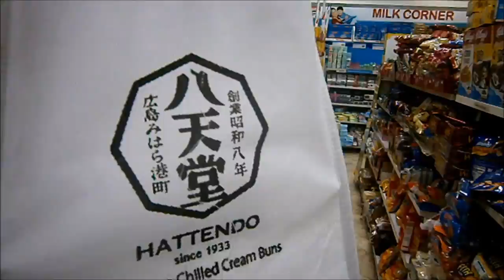im weird like dat 07172015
Hey~!

I'm Alice, a 26 year old Mass Communications Graduate who is a blogger, vlogger and all around crazy fun loving Pinay.

As much as I can I try to upload new videos everyday so if you want to know more about my life make sure to click that red button with the word SUBSCRIBE and have a new friend (me!)

FACEBOOK: Make Up, Fashion and Life = Me

And also make sure to check my blogs